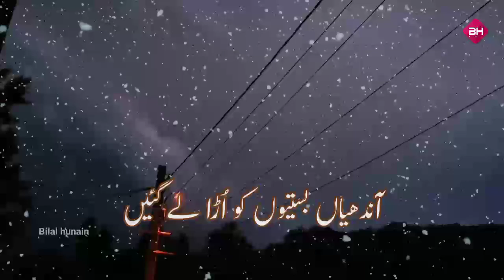ehle eman naare lagante rahe | sad video nazam status | Islamic whattsapp video status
مزید وڈیوز کے لیے ہمارے چینل کو سبسکرائب کریں تاکہ یہ دعوت و اصلاح کا سفر جاری و ساری رہے..جزاک اللہ خیر